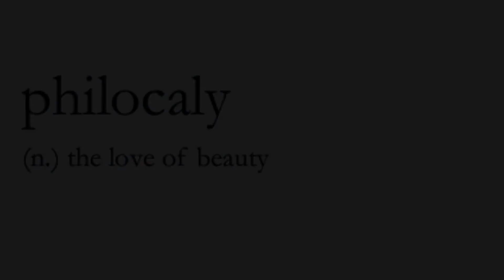SKINCARE ROUTINE (ad/not paid/pr/bought/affiliated links/trackable links/gifts/previouspr)